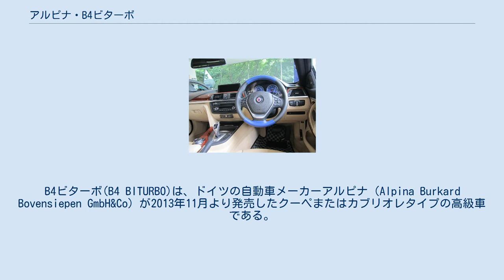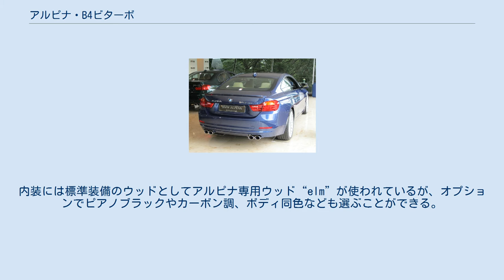アルピナ・B4ビターボ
B4ビターボ(B4 BITURBO)は、ドイツの自動車メーカーアルピナ（Alpina Burkard Bovensiepen GmbH&Co）が2013年11月より発売したクーペまたはカブリオレタイプの高級車である。
 B4はBMW・4シリーズをベースとして作成したオリジナルの車である。
ボディそのものは4シリーズと共通であり、BMWのエンブレムも付くが、パワートレインは別設計され、大きく「ALPINA」の文字が書かれたエアロパーツやボディ側面のデコライン、特徴的な20インチのホイールが4シリーズとは別物であることを示している。
 ボディーカラーはアルピナブルー、アルピナグリーンの他、BMW3シリーズの色すべての色、他シリーズ、廃盤カラーも選べる場合がある（標準ソリッドカラー以外オプション）。
内装には標準装備のウッドとしてアルピナ専用ウッド“elm”が使われているが、オプションでピアノブラックやカーボン調、ボディ同色なども選ぶことができる。
レザーシートには標準のダコタレザー（5色9種類）、オプションのメリノレザー（5色）、アルピナレザー（ラヴァリナレザー）（15色）から選択することができる。
また、シートにひし形マークや、アルピナロゴを入れることもできる。
本体価格1120万円（B4 Coupe）、1231万円（B4 Cabrio）オプションで右ハンドルも選べる（+25.8千円）20インチの大径ホイールを標準装備（ALPINA CLASSIC Styling III)F8J R9J　タイヤはMICHELIN Pilot Super Sport PSS F245/30ZR20(90Y)XL R265/30/ZR20(94Y)XL 0-100km/hは4.2秒、0-200km/hは14.0秒、最高巡航速度（メーカー公表値）305km/hを誇る。
 エンジン 冷却系統 トランスミッション ブレーキ マフラー エアロパーツ